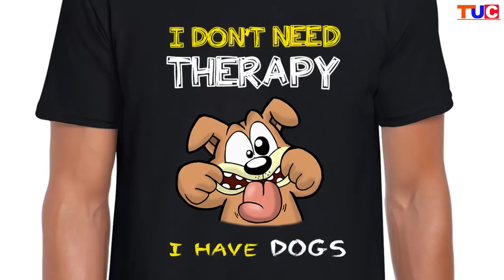Dog Lovers T-Shirt For You And Free Giveaway : TUC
I Am Dogoholic T-Shirt
I Love Dogs T-Shirt
Therapy Dog T-Shirt
Dog Lover T-Shirt
Dog Dad T-Shirt